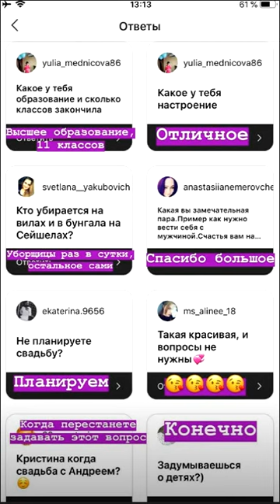Кристина Ослина. Кормим котиков на Сейшелах ))